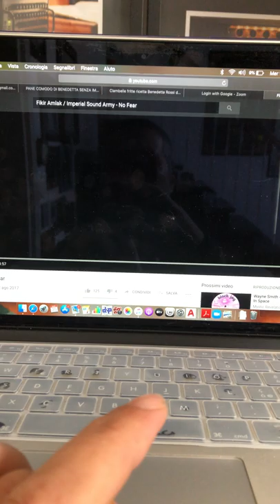KING MEC MINI SOUND SYSTEM PLAY "Fikir Amlak / Imperial Sound Army - No Fear - 7" - Imperial Roots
COPYRIGHT BY IMPERIAL ROOTS